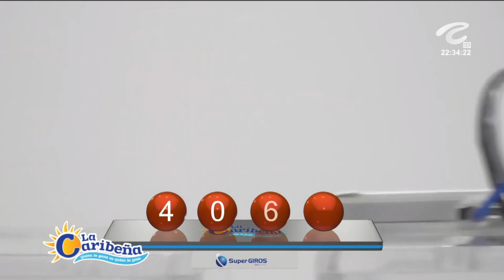LA CARIBEÑA NOCHE Resultados JUEVES 02 DE JUNIO de 2022 ✅🥇🔥💰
Hola buenas noches, te presentamos los resultados de las loterías y chances en Colombia, vamos con el Resultados del Chance Caribeña Noche del JUEVES 02 DE JUNIO de 2022.